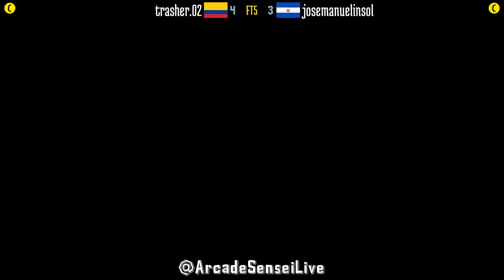FT5 @samsho4: trasher.02 (CO) vs josemanuelinsol (SV) [Samurai Shodown IV Fightcade] May 9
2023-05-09: trasher.02 (CO) vs josemanuelinsol (SV) [FT5 @ Samurai Shodown IV @ Fightcade]